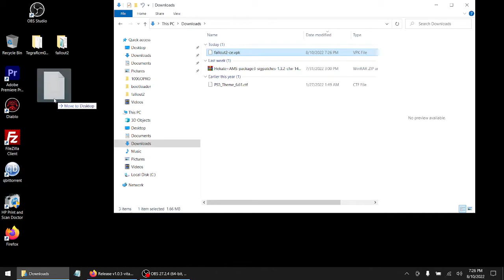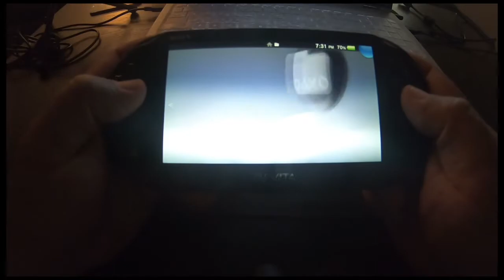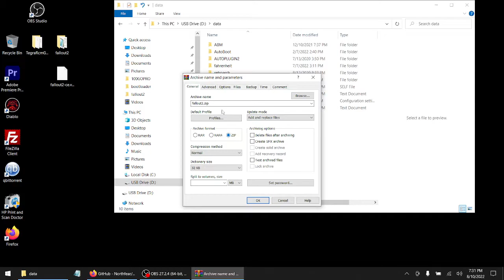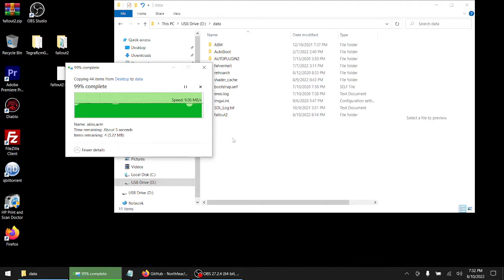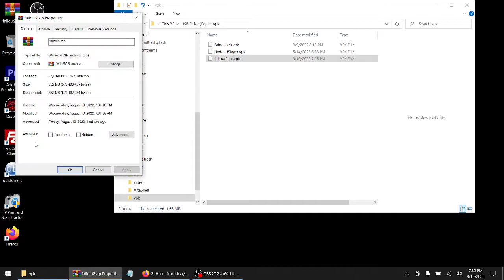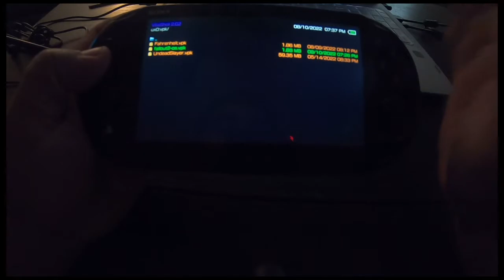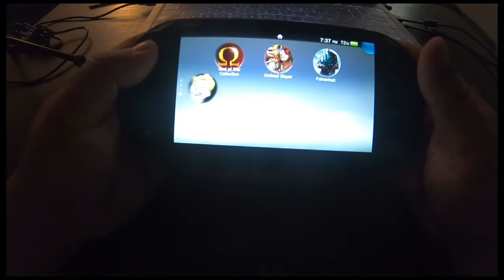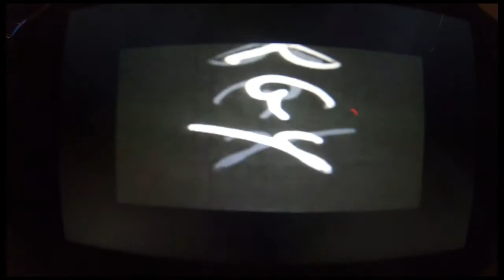Installing Fallout 2 CE To Your PS Vita | CFW: 3.60 | Must Be On A Modded System